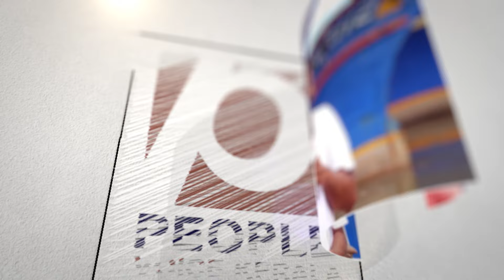മോദിയും,ഷായും, , മാത്രമല്ല രാഹുലും, സോണിയയുമൊക്കെ വിയർക്കും..പുതിയ പാർട്ടി പ്രഖ്യാപിച്ചു..ഇനി | bjp